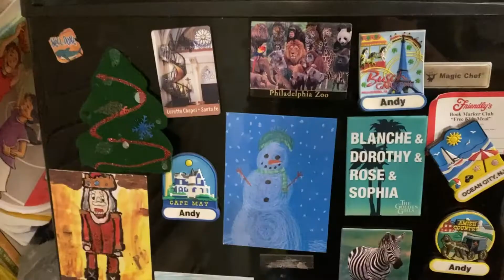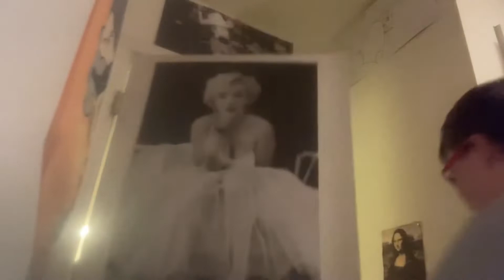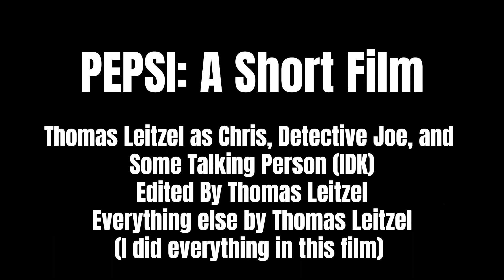PEPSI - A Short Film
At first, this short film suppose to have a meaning but I didn't have enough time for that